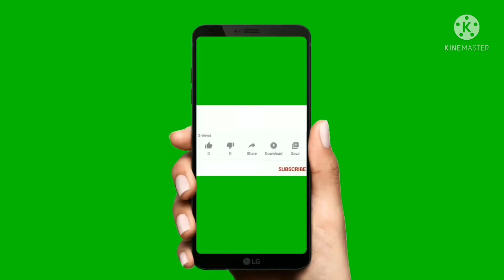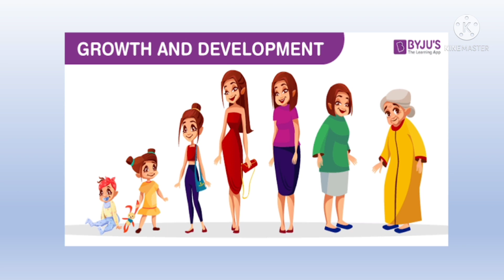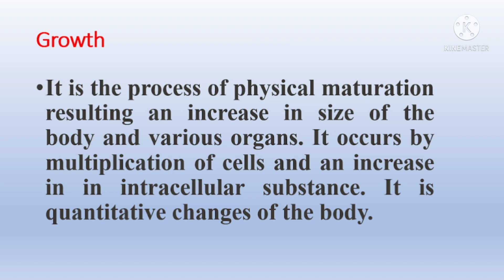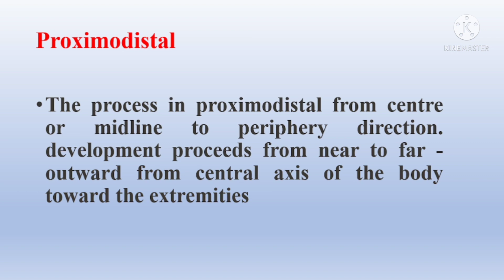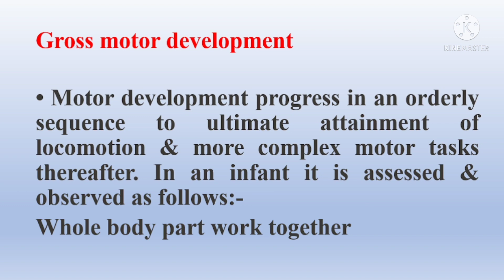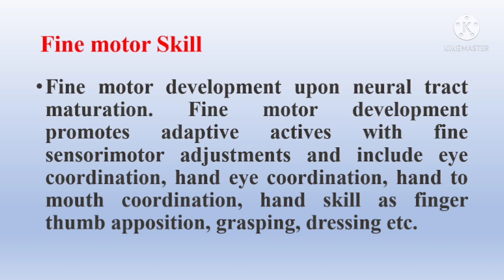GROWTH AND DEVLOPMENT,बाल विकास,( Lesson 1 )Child devlopment and Pedagogy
Friends, I have talked about a very important topic in this video, which is a very important topic from exam point of view,  Growth and Development, this topic comes under Child Development Pedagogy, in CTET SUPERTET and B.Ed, this question is asked a lot.   So watch this video till the end  This is a very important topic